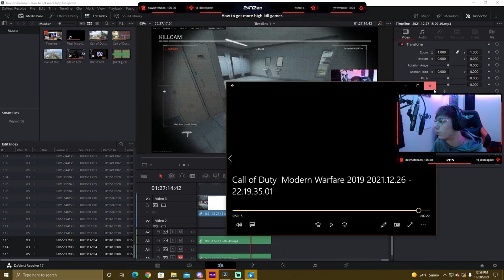How To: Get More Kills On CALDERA!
In this video I show you how to get MORE KILLS In Warzone! Use these tips and tricks to BOOST the quality of your GAMEPLAY!
Swolzens Socials:
Answers To Your Questions May Be Below!
Thank You For Tuning In!
20/20 Sensitivity 0.13 Deadzone
Controller: 2021 Scuf Impact
PC SPECS:
CPU- AMD Ryzen 3800 8-Core Processor
GPU- NVIDIA RTX 2070 Super Strix Edition
RAM: 16GB Corsair RGB
Cooling: Corsair Dual Water Cool